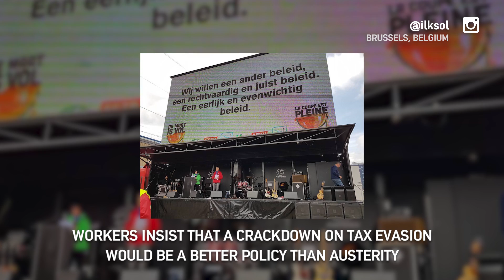Belgians Push Back Against Austerity Measures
Opponents say proposed reforms would undermine worker’s stability.